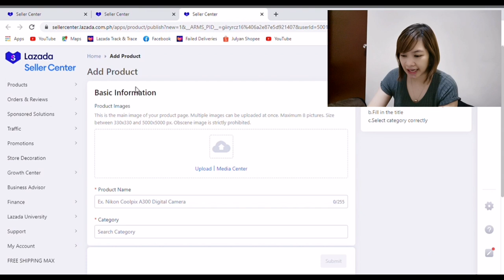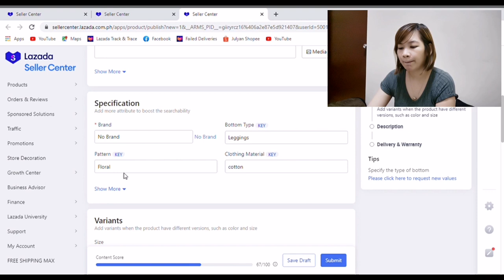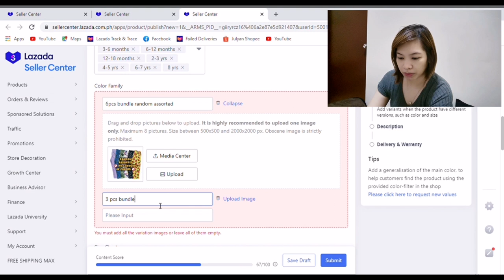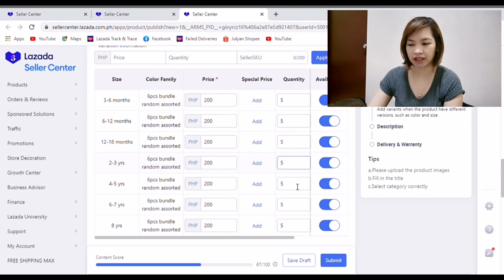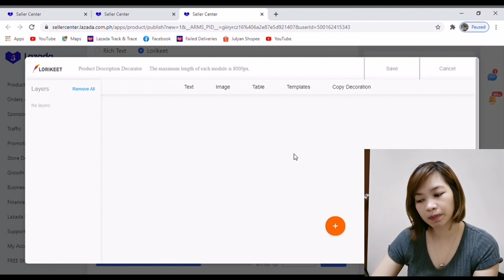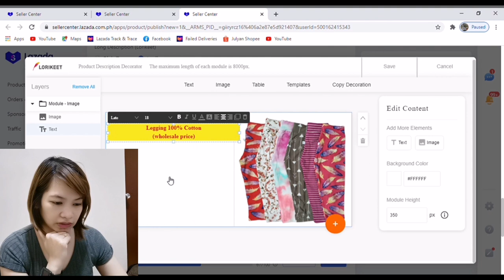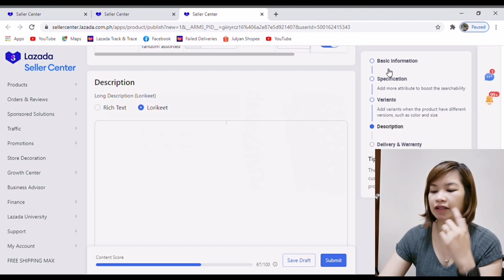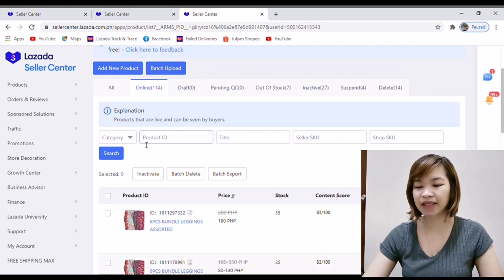HOW TO ADD PRODUCTS ON YOUR LAZADA SELLER CENTER ACCOUNT × LORIKEET